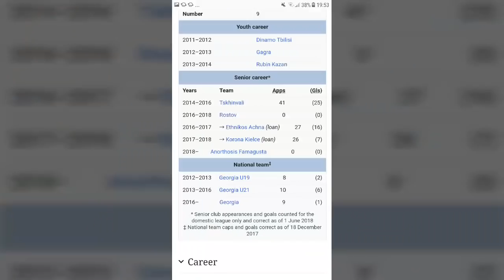Nika Kacharava welcome to Anorthosis Famagusta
Kacharava welcome to Anorthosis Famagusta 2018